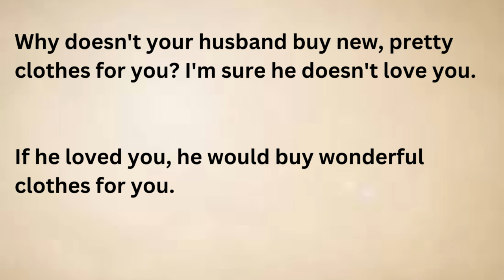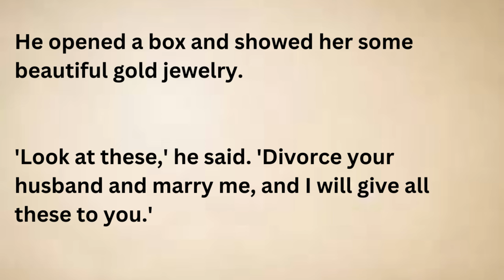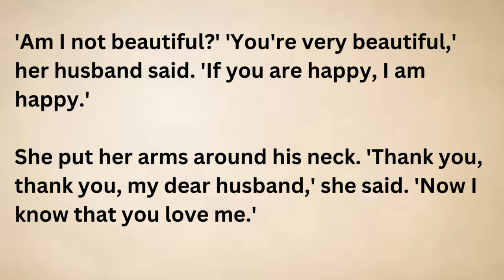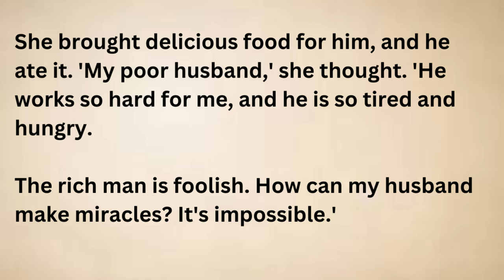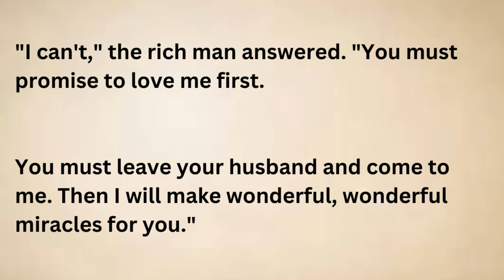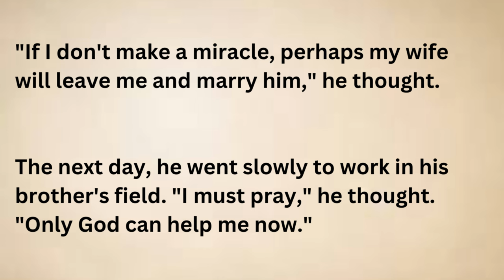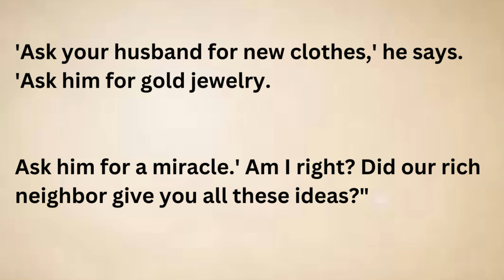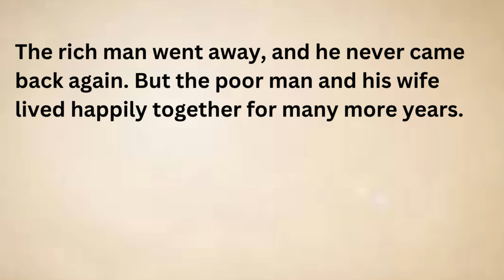Beautiful short story | Learn English Through Story | Graded Reader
"Welcome to Practo English – your go-to destination for captivating English stories that make learning a breeze! 📚✨ Immerse yourself in a world of engaging narratives carefully crafted to enhance your English language skills. From thrilling adventures to heartwarming tales, each story is designed to captivate and educate, making language learning enjoyable.

But that's not all! Practo English goes beyond stories, offering a diverse range of educational content to boost your language proficiency.

Let the power of storytelling transform your language learning experience. 🌐📖 PractoEnglish LanguageLearning Education"